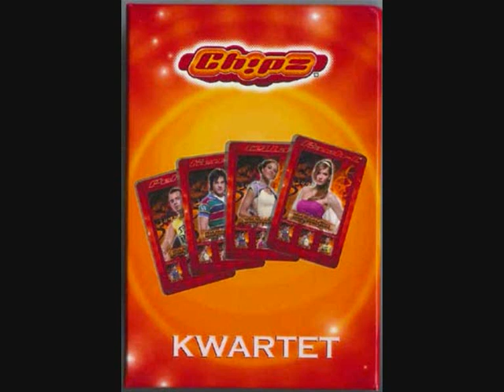Cowboy- Ch!pz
picture video to go with the song cowboy from ch!pz